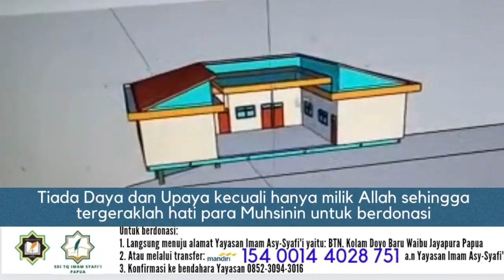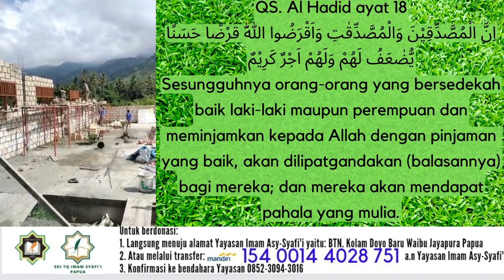Progres pembangunan SD ITQ yang terkena banjir bandang Maret 2019 | Yayasan Imam Asy Syafi'i Papua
Progres pembangunan kembali ruang kelas SD ITQ yang telah tergerus oleh banjir bandang Maret 2019, oleh yayasan Imam Asy-Syafi'i Papua.

open donasi melalui:
alamat BTN. Kolam Doyo Baru Blok I Jayapura Papua.

atau transfer ke
bank Mandiri
nomer rekening 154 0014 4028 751
a.n Yayasan Imam Asy-Syafi'i
konfirmasi ke nomer bendahara Yayasan 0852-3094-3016.

Jazakumulloh khoiron katsiiron 🙏